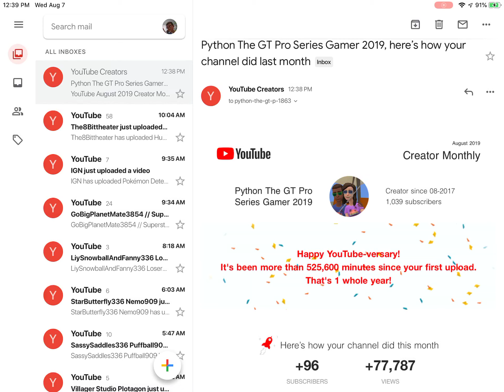🤩🤩🤩🤩🤩🤩🤩🤩🤩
Wow, guess what guys, Youtube just sent me an email, and they wished me a Happy YouTube-versary